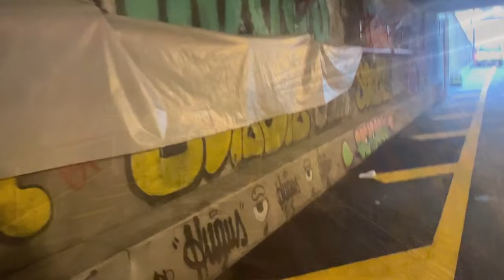PARK AVE ESTÁ SENDO DESTRUÍDA POR VÂNDALOS 🇺🇸🗽